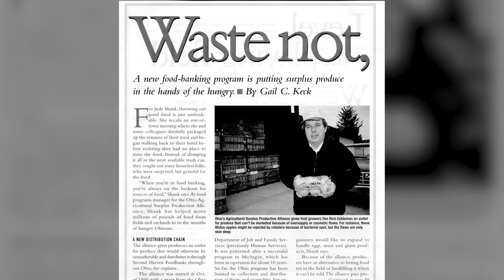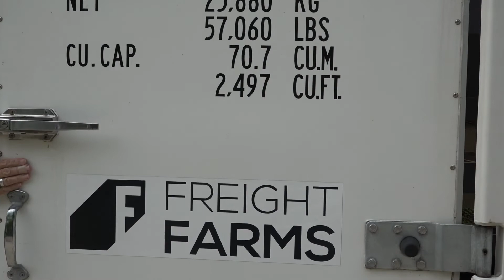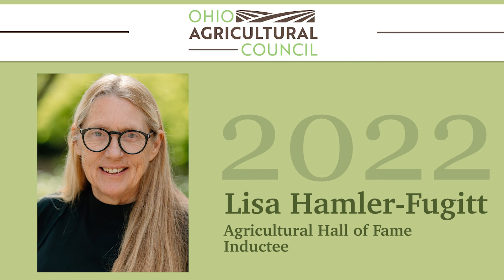2022 Ohio Ag Hall of Fame Inductee - Lisa Hamler-Fugitt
A passionate advocate for anti-hunger efforts in Ohio and beyond, Lisa Hamler-Fugitt has championed for decades to develop and foster partnerships between Ohio’s hunger relief network and Ohio’s agricultural community. Namely, Hamler-Fugitt has provided crucial leadership in building the Ohio Agricultural Clearance Program, seeking out innovative solutions to direct excess agricultural products to food insecure community members and provide Ohio’s farmers with an outlet for unmarketable or surplus commodities. The initiative has not only reduced food waste, but also served as an outlet to aid Ohioans in need and has functioned as a model program for food security organizations across the nation.

Additionally, Hamler-Fugitt provided leadership on the Ohio Smart Agriculture: Solutions from the Land project, the Ohio Livestock Care Standards Board, the Ohio Food Policy Council, the Ohio Hunger Task Force and Feeding America’s Policy Engagement and Advocacy Committee, among others. Her fierce dedication and tenacity advocating for the underserved, and building meaningful, lasting relationships and resolutions has led her to become a prominent figure in the anti-hunger movement near and far.